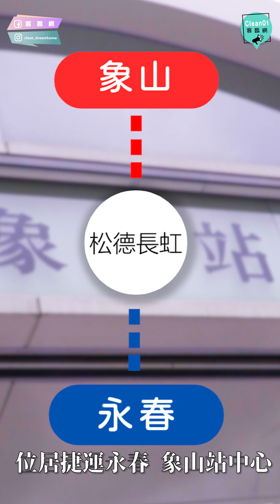【掌上看房】8千萬信義區豪宅搶先看｜松德長虹｜40萬義大利門神｜百萬精品廚具｜線上賞屋｜建案開箱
【掌上看房】系列，就是為了方便用手機看影片的大家！直接按右下角放大畫面就可以觀看直式全螢幕的影片囉！無論搭車、單手划手機都超方便～

這個版本同樣是松德長虹的產品，讓千雁用一分鐘說房子給你聽！

【松德長虹】
建設公司：長虹建設
基地面積：618坪
基地位置：台北市松德路169巷內
總樓高　：地上22層 / 地下4層
棟戶規劃：76戶住家，6戶店面
公設比　：32~33%
產品規劃：3+1房、4房 52~60坪（67坪已完銷）

【關於我】
大家好，我是主持人千雁。過去在電視台擔任記者、主播，後期以採訪地產相關、建案內容為主。希望用最短的時間，濃縮建案特色，透過有質感的影片、輕鬆的主持風格，帶觀眾迅速了解個案。

我們的團隊皆來自主流媒體、房地產相關背景，未來也都會推出跟和買房相關的內容，幫助觀眾秒懂「房事」！！！

【客臨網】這裡找！
👉　FB討論區：歡迎跟著我到處看第一手消息，也可在裡面發問交流

工商合作請來電或來信：
📞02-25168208 林先生 (週一～五 09-18點)

資訊爆炸時代，希望透過新聞專業幫助觀眾快速掃描個案
從看個案中學知識～影片內容通常不會太長，
若有更多問題可直接洽銷售現場。